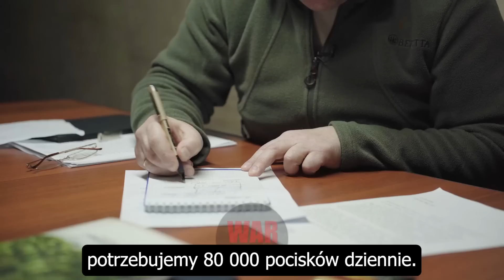Prigożyn opowiada o brakach amunicji, problemach w wojsku i zaniepokojeniu kontrofensywą Ukrainy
Chciałabym przedstawić fragmenty interesującego wywiadu, jakiego pod koniec kwietnia udzielił Jewgienij Wiktorowicz Prigożyn. Będzie opowiadać o brakach amunicji, zbliżającej się kontrofensywie Sił Zbrojnych Ukrainy, a także o problemach jakie trapią wojsko rosyjskie.

Ale w pierwszej kolejności jest wystąpienie polityczne, którego celem jest zdobycie kilku punktów politycznych u rosyjskiego społeczeństwa.

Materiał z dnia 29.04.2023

⬇️⬇️⬇️ Na kawkę i serniczek 🐽
Patronite:

0:00 Zachęta
0:28 Wstęp
4:28 Ukraińska kontrofensywa i problemy rosyjskiego wojska
20:13 O głodzie amunicyjnym i walkach pod Bachmutem
31:57 Wstawka "ocieplająca wizerunek"
33:32 Zwiad o siłach po stronie ukraińskiej i możliwych perspektywach
38:18 O artylerii słów kilka
42:40 Kolejne fragmenty ocieplające wizerunek
44:36 Wątek uczestniczenia w Paradzie Zwycięstwa 9 maja
45:48 Prigożyn podsumowuje o czym powiedział
46:53 Zakończenie